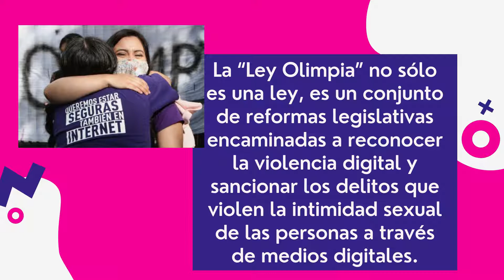¿Conoces la Ley Olimpia? 🙋🏽♀️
🙋🏽♀️ Las MujeresEnLaNube velamos para que todas las niñas, adolescentes y mujeres jóvenes se sientan seguras en línea.
¿Conoces la Ley Olimpia? Esta es una reforma legislativa en México que busca la prevención de difusión de contenidos de índole sexual sin el consentimiento de esa persona, en especial de mujeres, quienes son las principales víctimas de este delito, y también castigar a quien lo cometa.
📲💪🏼 Conoce como surgió esta maravillosa iniciativa 👇🏽